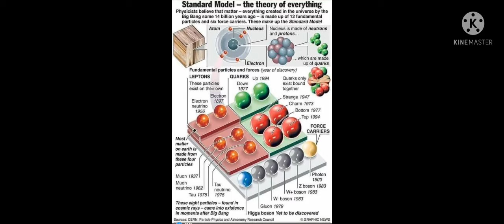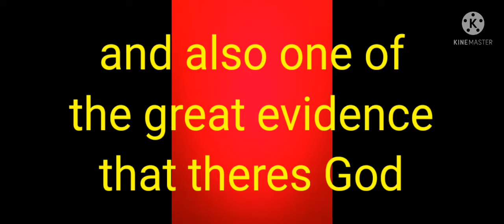The BIBLE prophecy and SCIENCE theory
Theres a God